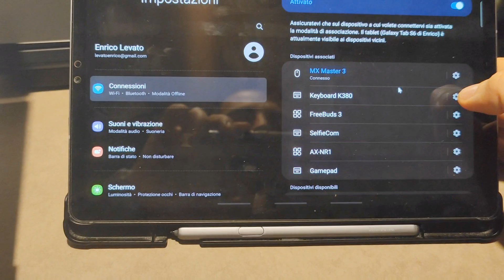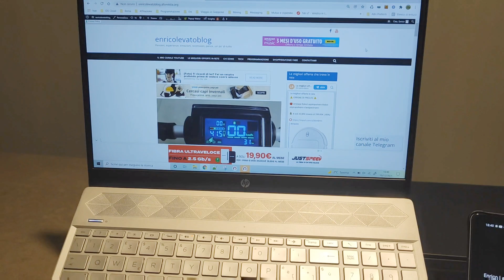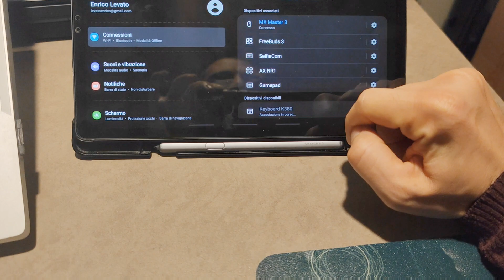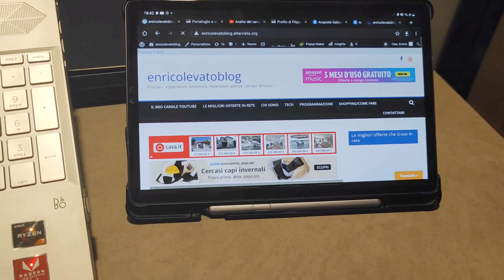Tastiera bluetooth Logitech K380 - Come effettuare l'associazione con un dispositivo bluetooth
In questo video vi mostro come è possibile effettuare l'associazione bluetooth della tastiera Logitech K380.

Di seguito qualche link utile.

Tastiera bluetooth Logitech K380

Mouse Logitech MX Master 3

Vi lascio anche il link al mouse MX Master in versione "Amazon". Costa un po' meno e non dispone della funzionalità "flow", ma si tratta comunque di un prodotto ottimo!

Se preferite invece un mouse più compatto, potreste valutare il Logitech MX Anywhere 2S nelle sue varianti "standard e "Amazon.

Supporto PC